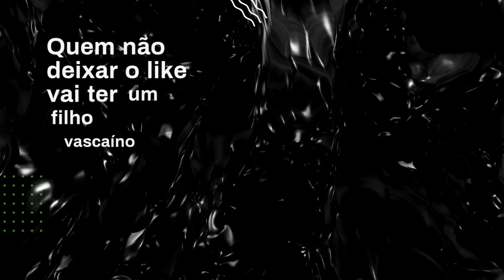RENATO GAÚCHO VAI POUPAR JOGADORES DO FLAMENGO? TREINADOR FALA SOBRE 5 a 0 NO GRÊMIO